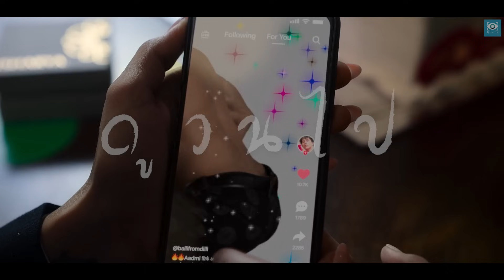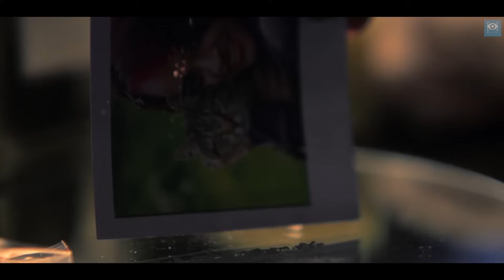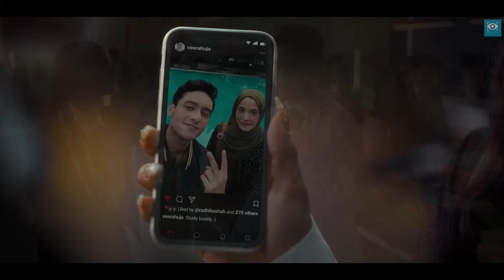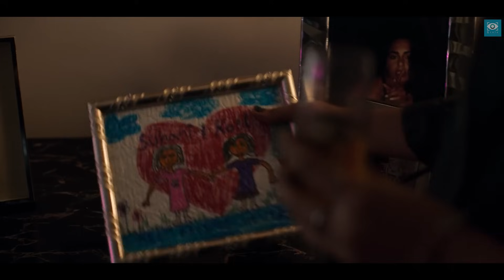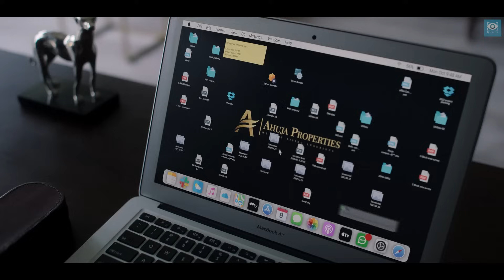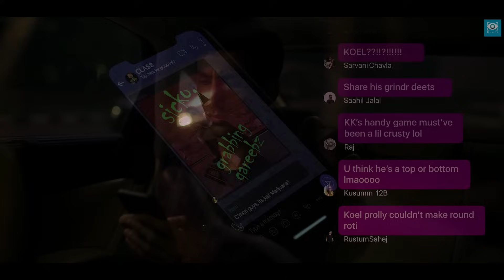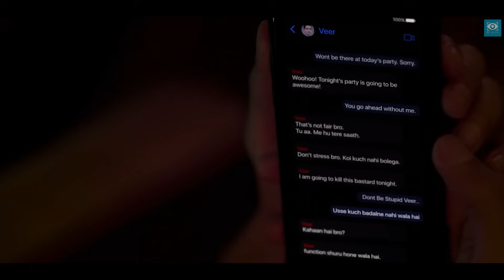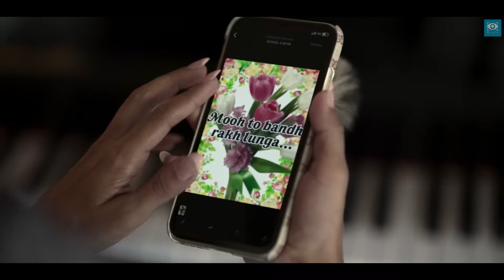สปอยซีรี่ส์ : เด็กสลัมยากจนได้เข้าเรียนในโรงเรียนเอกชนสุดหรูที่มีแต่ลูกเศรษฐีนิสัยเสีย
สามารถรับชมคลิปอื่นๆได้ที่ ชื่อหนังทางช่องแปะชื่ออังกฤษและไทยไว้ในต้นคลิปก่อนเริ่มหนังแล้วนะคะ
IMDB 6.3  Rotten Tomato -%